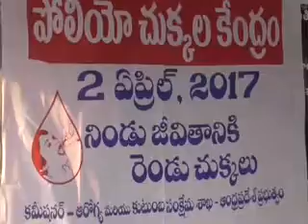దుర్గి మండ‌ల ఇన్‌చార్జి శ్రీనివాస‌రావు మాదిగ అధ్య‌క్ష‌త‌న గ్రామ క‌మిటీలు ఏర్పాటు